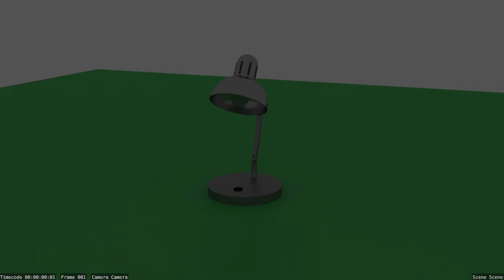Lamp Test Render 2 (2017)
Did I just repost the same video? I'm not totally sure, nor do I really care.